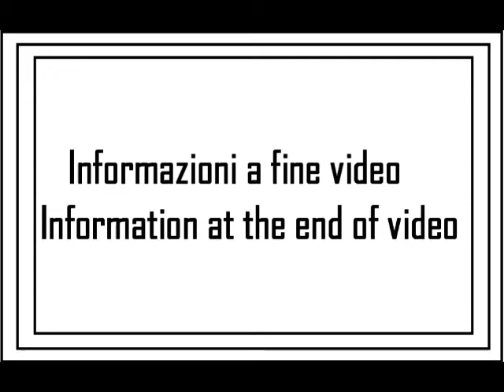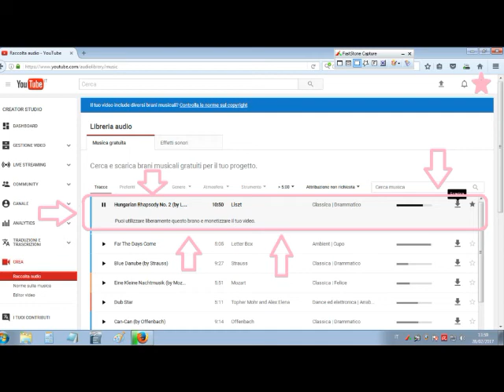I miei giri in MTB 2017: tappa 03 (A)